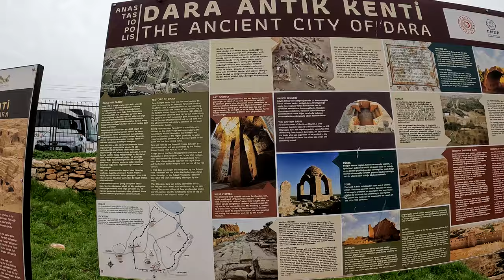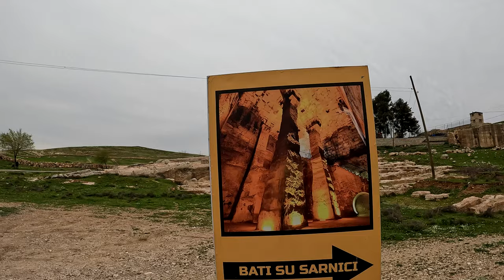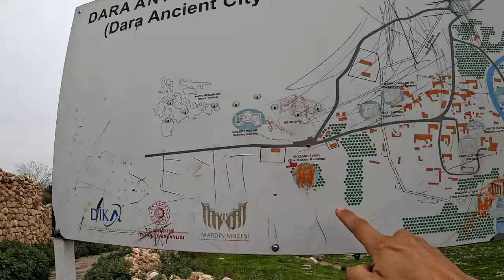KARAVAN HAYATI #124 GÜNEYDOĞU'nun EFES'i ''DARA MİSTİK ŞEHRİ''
Kendi el emeğimiz olan 2009 model 13m³ Fiat Ducato L3H2 karavan ımızda 2021 yılından bu yana TAMZAMANLI karavanhayatı mız son hız devam ediyor.
Mardin turumuz efsane bir mekanda devam ediyor.

     Tarihi DARA ANTİK KENTİ. Ana kaya zeminden oyularak inşa edilmiş bambaşka bir yerleşim.
     Hayat burada geçmiş yıllardan bu güne kadar uzanmış ve hiç bitmemiş.
Zemini ZİNDAN olan evler, arkasında mahsen olan kafelere kadar.
     Tabi bizi en çok etkileyen Nekropol kısmını gezerken kaya yapısının içinde DENİZ KABUKLARI fark etmemiz oldu. Mardin denizden kilometrelerce içeride olmasına rağmen bu deniz kabukları nasıl oldu da o kayalarda fosilleşti.

      Keyifli seyirler